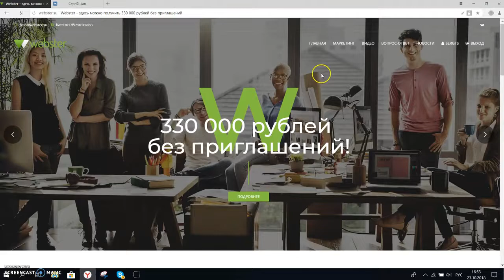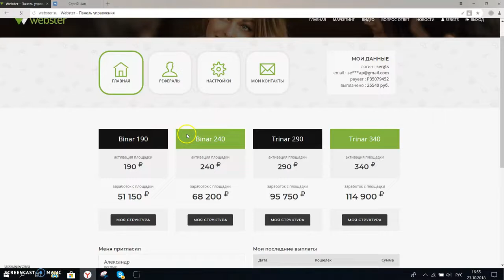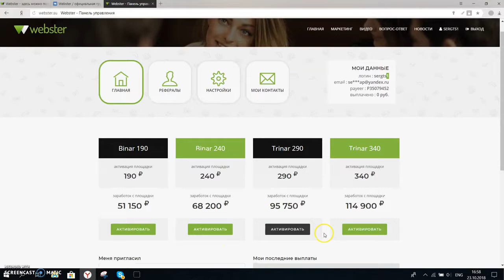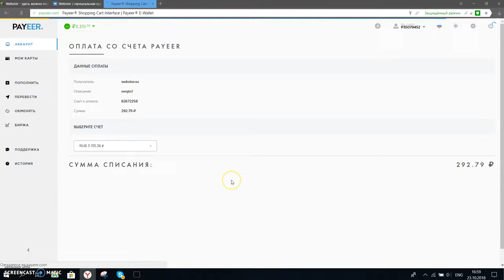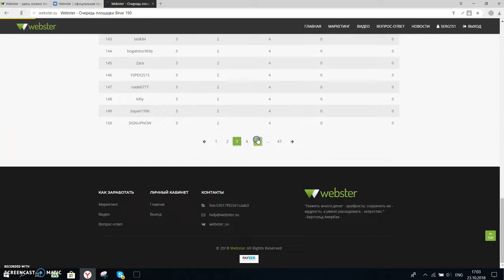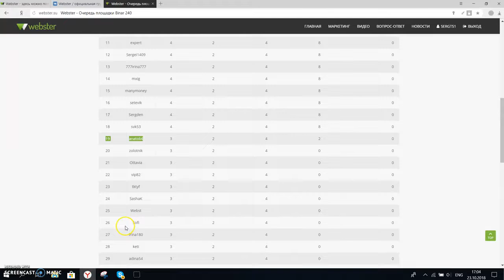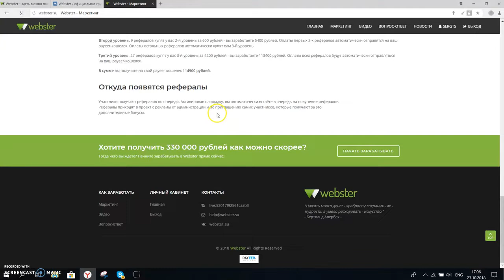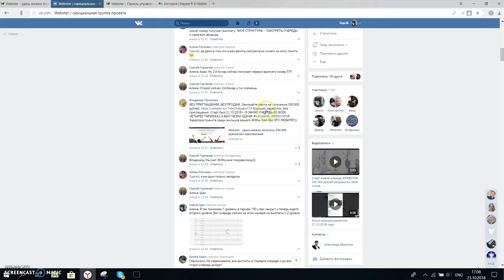Живая очередь WEBSTER. 330 000 рублей. Всё от А до Я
видео моего рефера